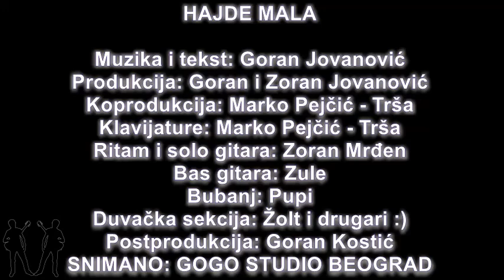Hajde Mala - Goran - Kod Dva Brata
Label and copyright: Kod Dva Brata
...pa da vidiš kako stvaram od tmurnog neba sunčan dan ;-)...

Muzika i tekst : Goran Jovanović
Produkcija: Kod Dva Brata
Koprodukcija: Marko Pejčić-Trša
Klavijature: Marko Pejčić-Trša
Gitare: Zoran Mrđen-Mrki
Bas: Dragan Zukić-Zule
Bubanj: Petar Kelemen - Pupi
Trube i Saksofon: Žolt Arđelan & Ljuba
Prateći vokal spec. gost: Mrđen Jelena-Lela
Postprodukcija: Goran Kostić
SNIMANO: GOGO STUDIO BEOGRAD

Hajde mala budi dobra
ja te vodim u svoj stan
pa da vidiš kako stvaram
od tmurnog neba sunčan dan...

Samo nemoj mami reći
moje ime svako zna
Siđi nemoj biti dosadna

Hajde reci ko još ceka
tako dugo princa svog
siđi slušaj kako lupa
srce starca umornog

Samo nemoj nikom reći
moje ime đavo zna

Ja imam neki novi...
ja imam novi plan
znam kako mogu da ti
ulepšam ovaj dan
al stari šmek još cuvam
u njega verujem
i nikad ne preterujem

Hajde mala dođi bliže
od kad gledam osmi sprat
siđi dva put' cet'ri niže
shvati već me boli vrat

Samo nemoj nikom
reći moje ime svako zna

DA SE NOSIŠ TI ŠTO MELJEŠ
ŠTA SE GUBIŠ, ŠTA SE DEREŠ
ŠTA TU DROBIŠ NEŽNE REČI
PA ME LOŽIŠ CEO DAN
SPRŽIO SI MLADOST SVOJU
SAD BI HTEO MLADOST MOJU..